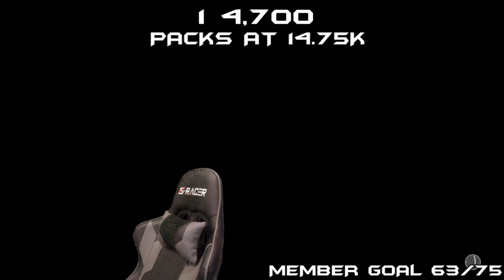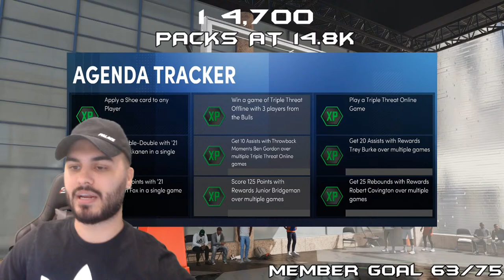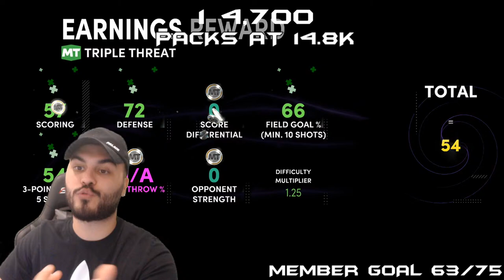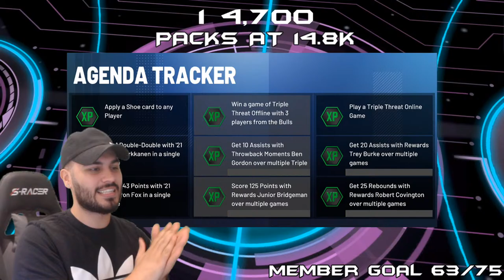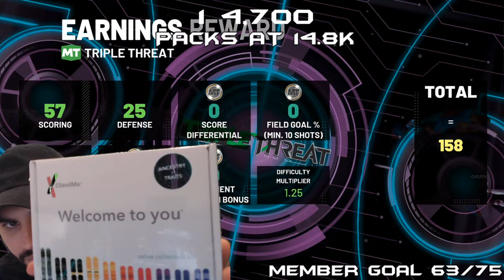INSANE NEW FREE PINK DIAMOND TERRY DISCHINGER! STREAMING UNTIL WE GET HIM! TTO GRIND NBA 2K21 MYTEAM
How to get POINTS!
-CHILL IN THE CHAT (1 POINT EVERY 4 MIN) must say something ONCE every 4 MIN
-DONO
-MEMBER UP

To redeem the below, just past !redeem ____ with any of the below prizes in the blank space!

TO CHECK POINTS, put in this command in chat - !POINTS

POINT PRIZES:
!redeem PSN - 300 POINTS
!redeem HATOFF - 500 POINTS
!redeem LOSS - 5 POINTS
!redeem DUB - 5 POINTS
!redeem KOBE - 8 POINTS
!redeem CURRY - 5 POINTS
!redeem BEST - 5 POINTS
!redeem POP - 5 POINTS
!redeem Daniel - 5 POINTS
!redeem NY - 5 POINTS
!redeem ROOKIE - 5 POINTS
!redeem DOIN - 5 POINTS